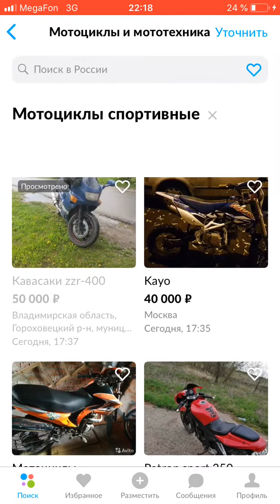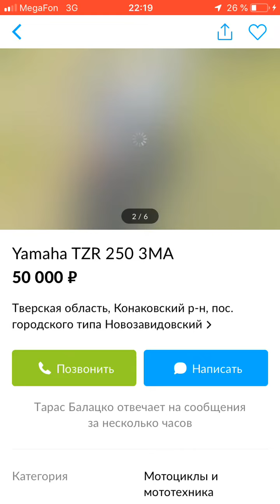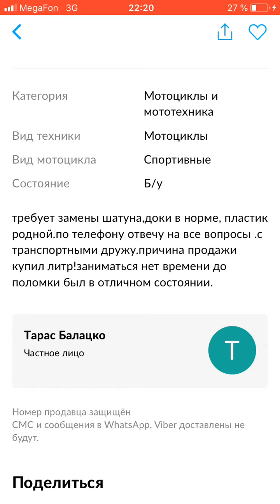Спорт за сотку